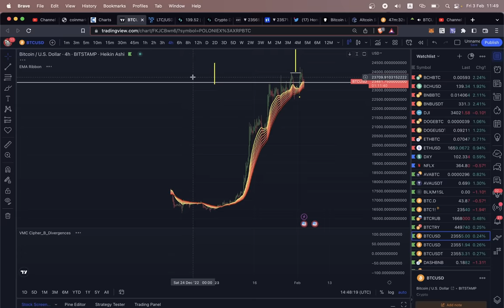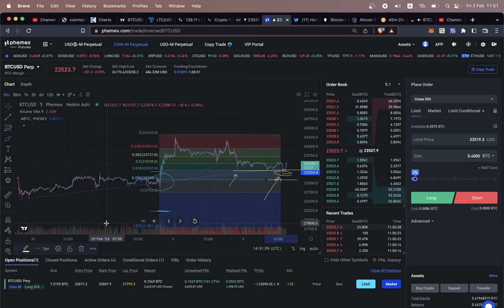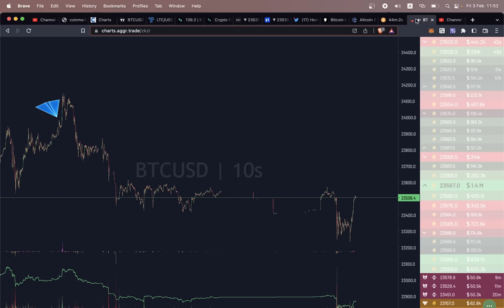DXY ОТСКОЧИЛ! ЧТО БУДЕТ С БИТКОИНОМ? - СРОЧНЫЙ КРИПТО АПДЕЙТ!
BTC: 1JcJgpSHbrRwgnvLeteXNfNXxLgpDuxyMP
ETH: 0xC8b0CF755bec8155D371676D77A579D7E15fd7eD
DASH: XuhZGGGezSEqnDq5ETBkiMc4ARfS6UxQAi
LTC: LfGpGJjkcrgZV12VNnQdEx79uHgeHSS8oG